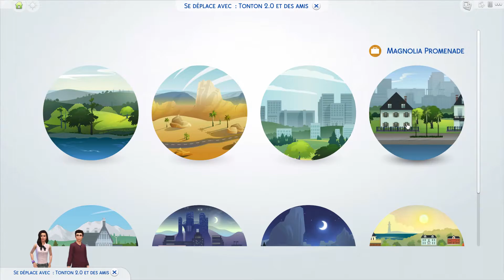La Famille Tonton - Episode 08 - Bécotage en boite de nuit !!